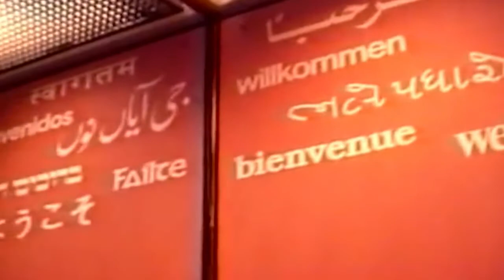World Trade Center filmed in VHS, 1997 (憂鬱-Slow)